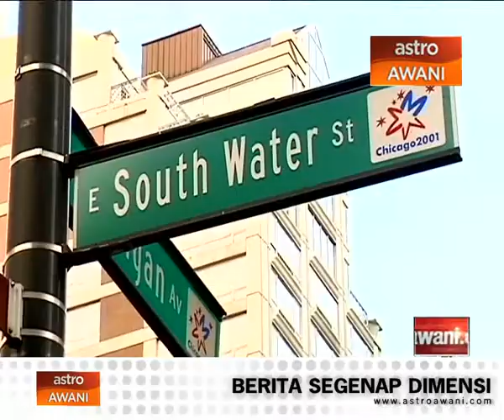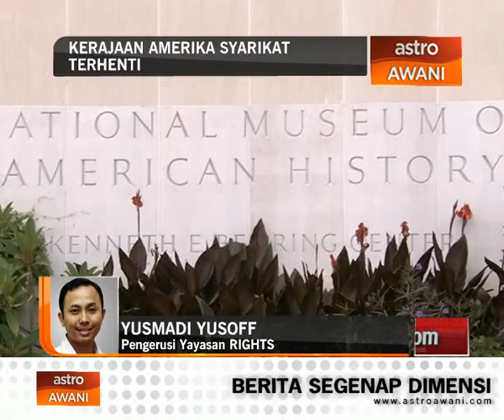Agenda Awani: Kerajaan Amerika Syarikat terhenti